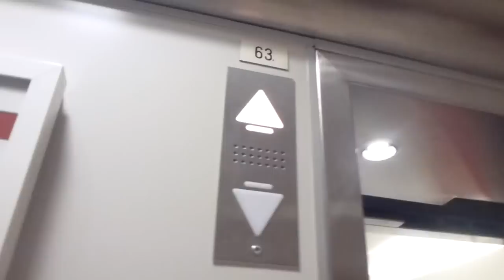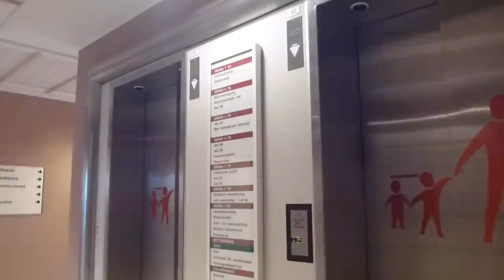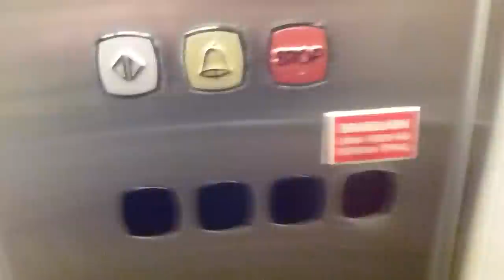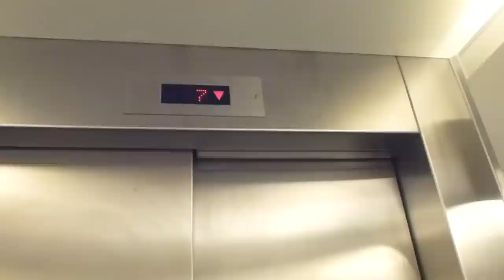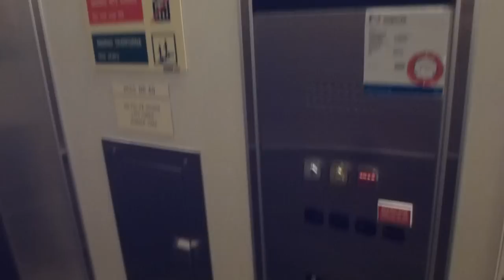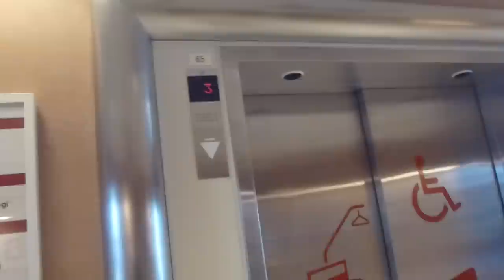KONE Traction elevators @ the University Hospital in Örebro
Brand: KONE Hissar AB
Type: Traction
Controller: M-Series Digital

The Passenger group (4 Elevators)
Capacity: 800Kg, 10 Persons
Floors: 9 (K, *E*, 1-7)
Build no.

The Hospital-Sized Group (3 Elevators)
Capacity: 1800Kg, 24 Pers
Floors: 9 ([K2], K1, *E*, 1-6)
Build no.

Location: Group M2, USÖ (Universitetssjukhuset i Örebro Län) SWEDEN